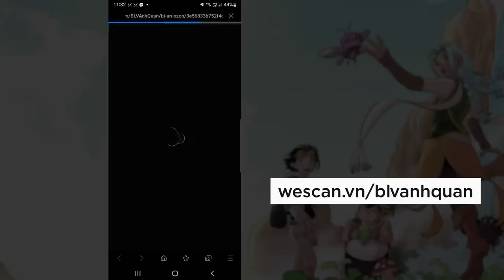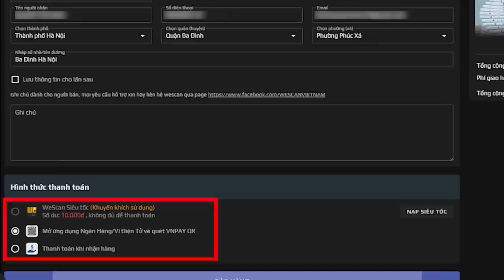NGÔI SAO AFF CUP 2022: NGUYỄN HOÀNG ĐỨC - TRƯỞNG THÀNH TỪ VẤP NGÃ.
Trong ngày mà World Cup 2022 chính thức khởi tranh tại Qatar, tiền vệ Nguyễn Hoàng Đức có lẽ chính là cổ động viên Việt Nam hạnh phúc nhất khi anh sẽ đến với Ngày hội bóng đá lớn nhất hành tinh cùng một vai trò đặc biệt là người trao danh hiệu cầu thủ xuất sắc nhất trận đấu. Để có được cơ hội tuyệt vời mà bất kỳ cầu thủ Việt Nam nào cũng mơ ước này, Hoàng Đức đã phải trải qua một hành trình với rất nhiều những chông gai - những vấp ngã tưởng chừng như đã từng đánh gục sự nghiệp của anh.